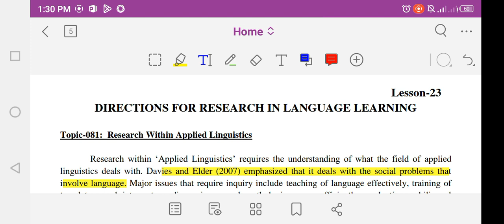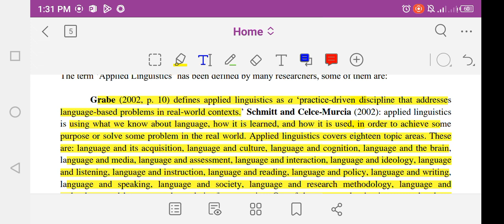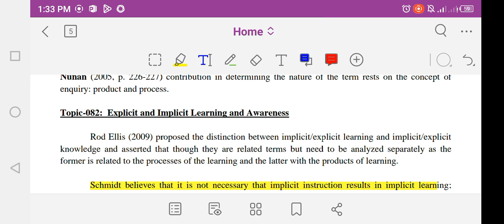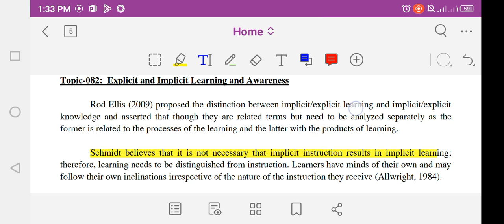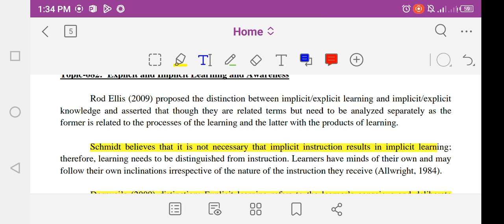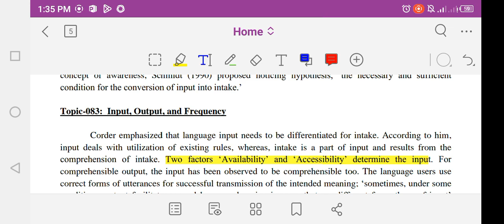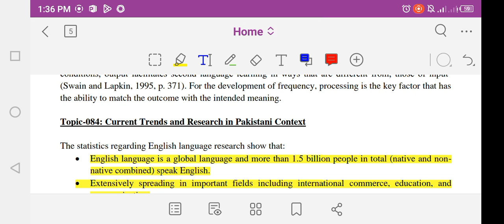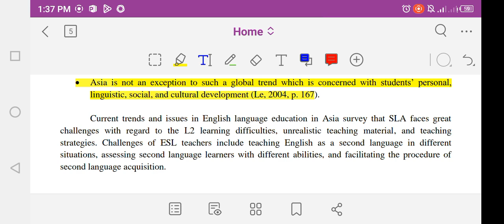Eng505 |Language Learning Theories|Lesson 23/24|Final term series|@Study with Awan